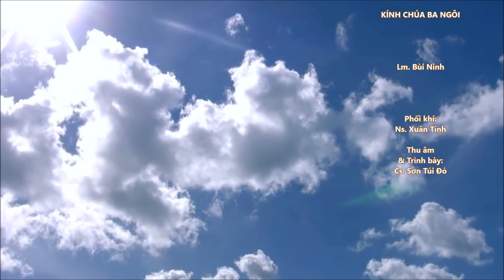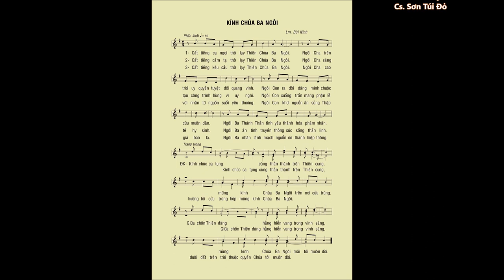KÍNH CHÚA BA NGÔI (Ca Nhập Lễ - Ca Hiệp Lễ) – Lm. Bùi Ninh – Cs. Sơn Túi Đỏ